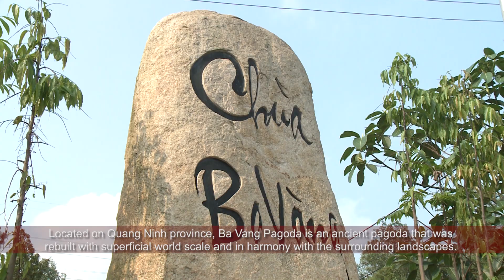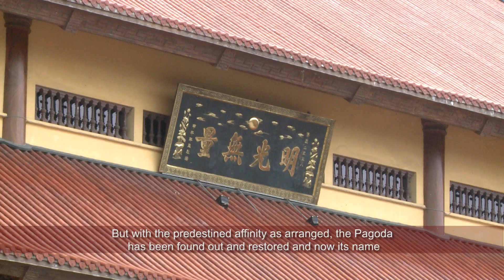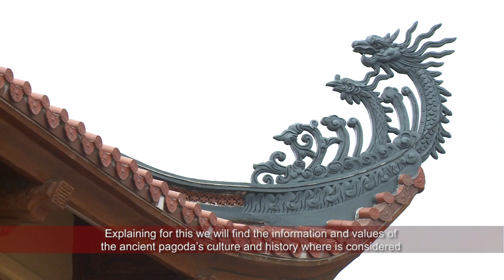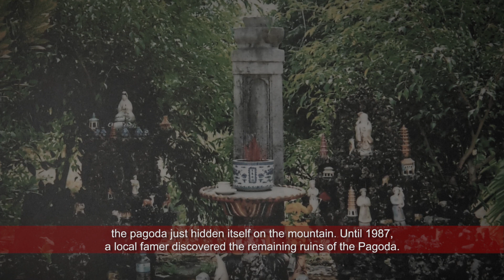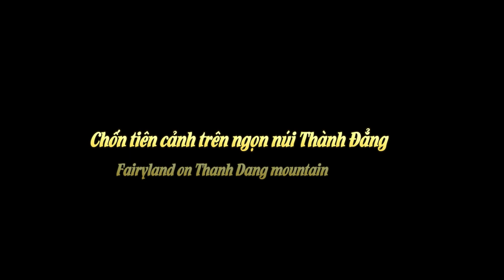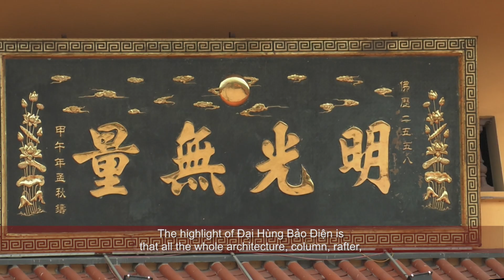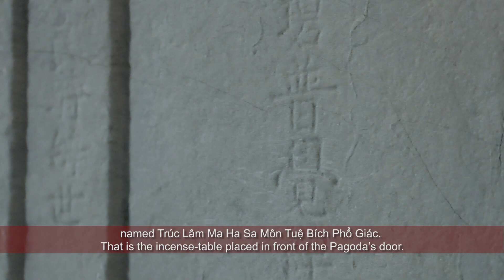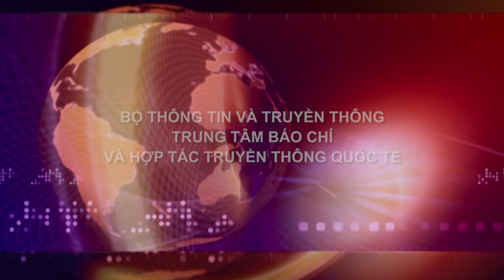Chùa Ba Vàng I Nơi Tâm Linh Hội Tụ [Lễ Hội Du Lịch Văn Hóa Việt Nam]